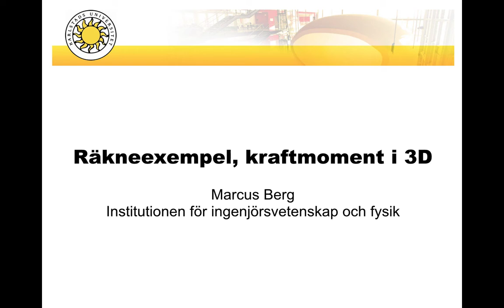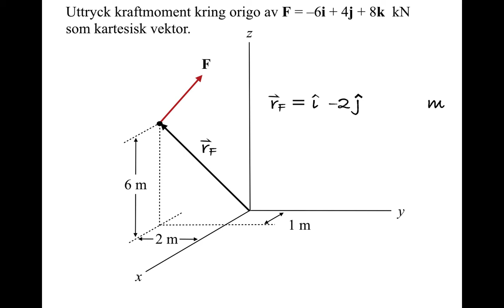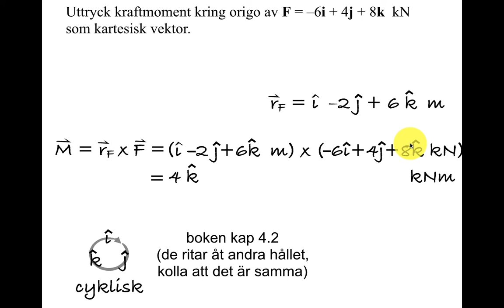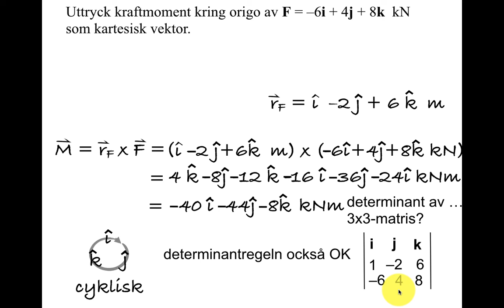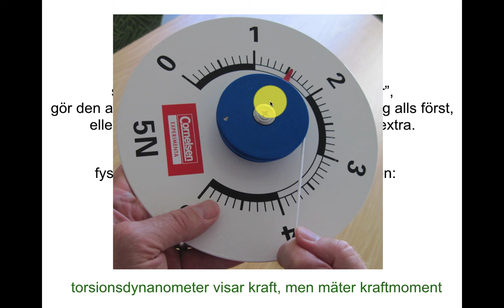Kraftmoment i 3D, räkneexempel